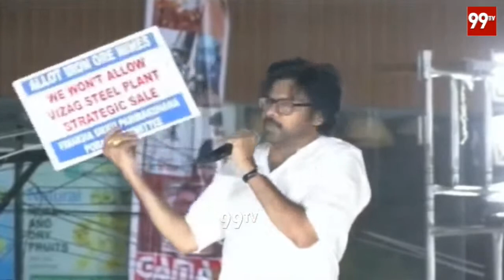నేను ఓడిపోయుండచ్చు..జనసేన ఆశయం ఇంకా బ్రతికేవుంది | 99TV